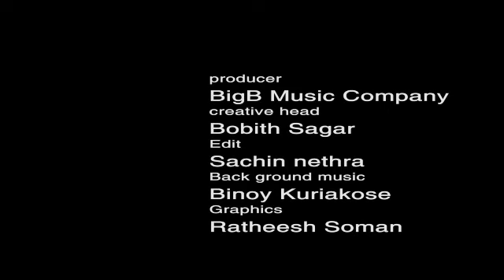Josettan. @@@@@ Sakala kala thattakam🎶🎶🎶🎶🎶 BIGB music🎶🎶🎶 company.......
Video from BOBITH SAGAR🎼🎼🎼